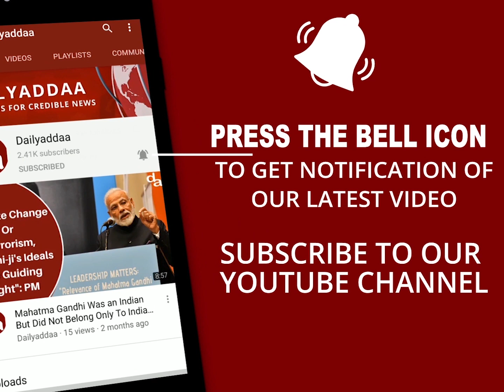Some Masked JNU Attackers Identified, Say Police, No Arrests Yet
A day after a masked mob, armed with iron rods, sledgehammers and stones went around Delhi's Jawaharlal Nehru University (JNU) attacking students and teachers, leaving at least 34 injured after three terrifying hours, Delhi Police has identified some of the masked assailants and a complaint has been filed. The university is tense after last night's violence even as students in various cities showed solidarity with the JNU students and teachers through nightlong protests and vigils. Union Minister Amit Shah spoke to the Delhi police chief yesterday and has sought a report but the police are yet to make a single arrest.